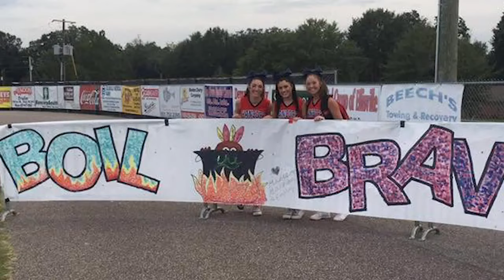Friends remember Hancock High cheerleader Emily Goss: Selfies, sass, dance videos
Emily Goss was a Hancock High School upcoming senior and cheer captain who was killed in a wreck in July 2019. Her friends shared photos with the Sun Herald as they remembered Emily's life and her impact on their lives.